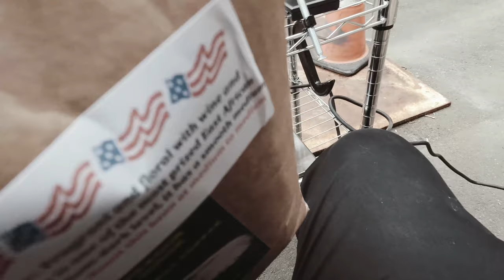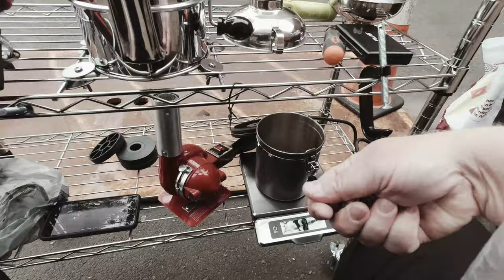Home Heat Gun Coffee Roasting Station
I live in an old high school with a storage unit that I store my rolling heat gun coffee roaster station. I had two people asking what I was doing which I thought was fun.

I was heavily inspired by this video by "Designed By Instinct"

Some of the items I used in this coffee bean roaster build:

Master Appliance Master HG Series Heat Gun, 1000-Degree Fahrenheit 120V 1680 Watts $107.87

Thunder Group 8 Cup Flour Sifter $16

Milwaukee 2415-21 M12 12V 3/8" Cordless Right Angle Drill/Driver Kit About $150 with two extra batteries

2-1/2-Inch Key Hose Clamp $3

Stainless Steel Canning $8.69

Non-Contact Infrared Thermometer from Home Depot

Three Shelf rack with wheels from Home Depot

Filmed with DJI Ismo Action